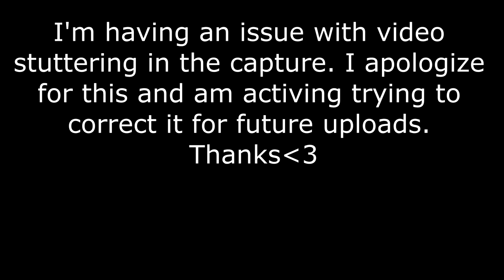Panda REACTS to Spiritbox: The Mara Effect live at Silverside Sound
I currently fighting an issue where my computer doesn't record the music video properly. Thankfully the audio was good as I felt this was a great reaction. I will hopefully get this issue resolved for future uploads. thanks.